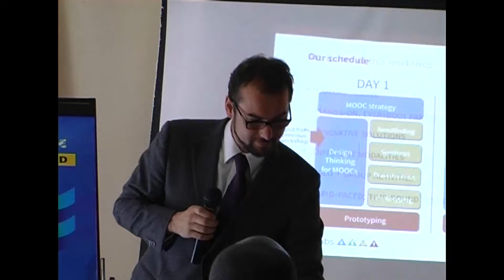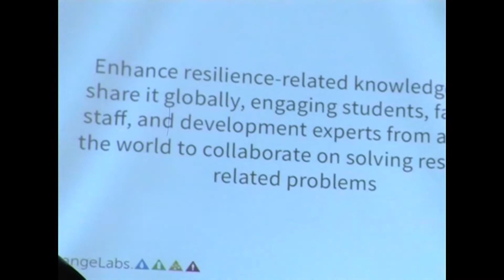RAN IN WORKSHOP( MOOCS VISIONING WORKSHOP).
In this video, the facilitator explains how to enhance resilience related knowledge and be shared globally through engaging different key players.